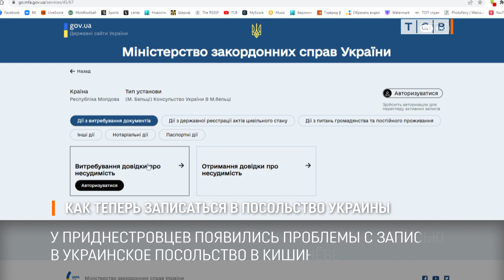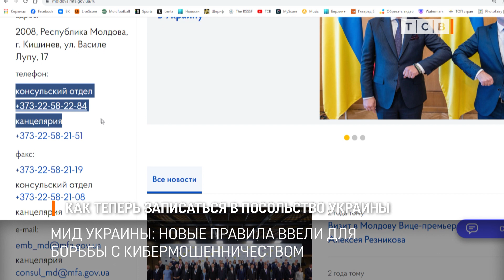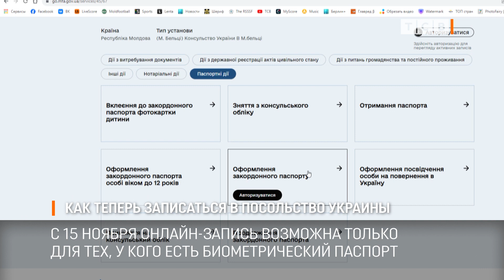Как теперь записаться в посольство Украины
У приднестровцев появились проблемы с записью в украинское посольство в Кишинёве, с 15 ноября онлайн-запись возможна только для тех, у кого есть биометрический паспорт.